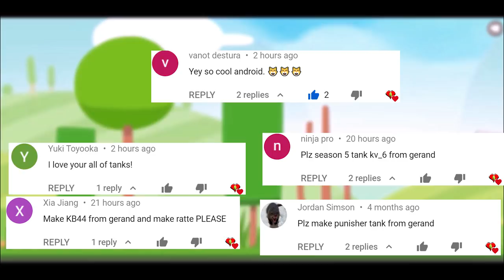Super Tank Rumble Creations - The Punisher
[Game Features]